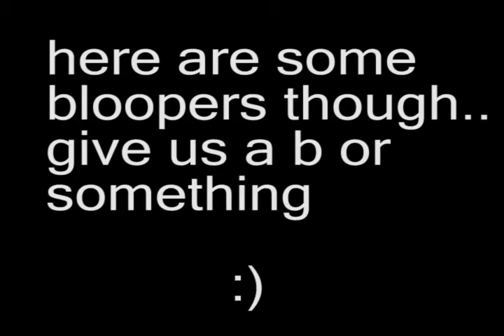Taming of the Shrew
lots and lots of video projects. This one is on Taming of the shrew by william shakespear.. but it turned out to be a bit on the short side :(